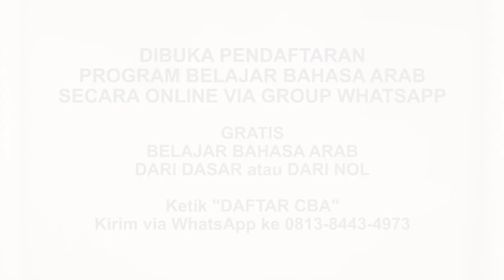RS #310 Bab 35 Hadits No. 282 Larangan berpuasa sunnah bagi istri kecuali dengan izin suami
Edisi 310 Bab 35 Hadits No. 282 Tidak halal bagi wanita berpuasa sunah sedang suaminya ada di rumah kecuali dengan izinnya

JOIN CHANNEL BERMANFAAT:
✅ Kalender Hijriyah